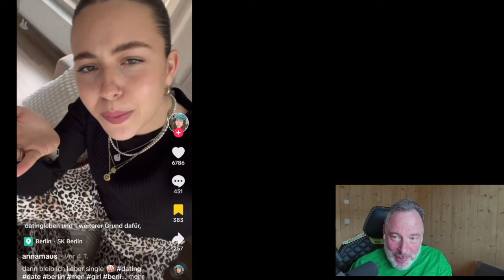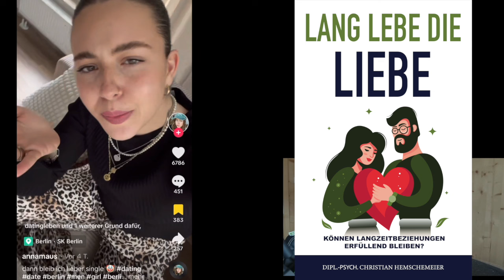Wie aus dem Lehrbuch - so gehen Online Dates schief!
Wir sezieren mal ein ganz normal gescheitertes onlinedate. Was ist hier schief gegangen? Es ist eine alltägliche Situation, aber es geht eigentlich alles schief, selbst das ghosting am Schluss!

Am 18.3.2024 erscheint mein neues Buch "Lang lebe die Liebe"!